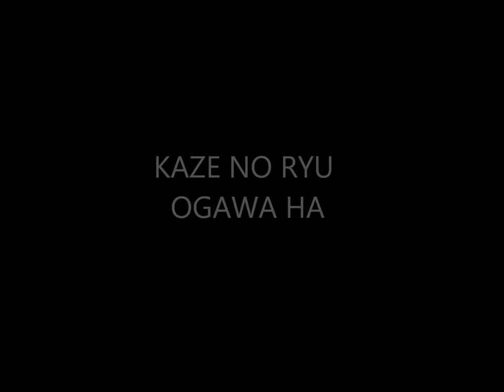Ogawa Ryu - Historical moments Serie - Shidoshi Jordan Augusto - LIX